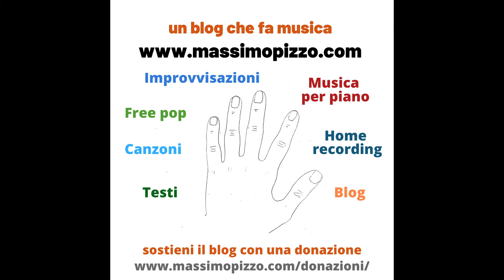E-PIANO E LOOP PERCUSSIONI (Massimo Pizzo)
Improvvisazioni per piano elettrico, percussioni in loop e voce. 🙂